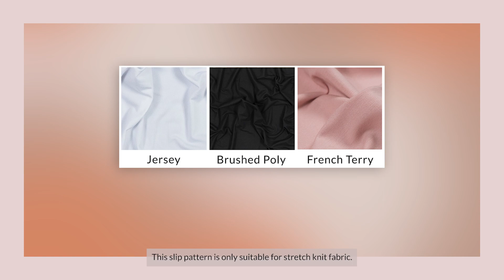DIY SLIP DRESS - Stretch Knit Slip + PDF Sewing Pattern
Today in this video, I’ll show you how to easily and quickly sew this comfortable slip.
I’m using my Dolly slip dress PDF downloadable sewing pattern, get it

The materials you’ll need for this top are:
- 0.8-1.5 m or 0.9-1.65 yds of stretch knit fabric
- Fold-over elastic 3 m x 1-1.5 cm (5/8” wide)
- Bias-making tool to make your own binding
- machine needle for knit fabric, such as ballpoint, jersey, stretch
- matching thread
- glasshead pins
- scissors
- measurement tape
- Dolly pattern

This pattern is only made for light to medium weight stretch fabric - at least 5% elastane is recommended.
This would be something like a French Terry, Rayon or Cotton Jersey, Double Brushed Poly, Rayon or Bamboo Modal, or a Ribbed Knit. In this tutorial I’ll be using a Rayon Jersey.

Sewing tools used:
Double stick fusible tape
Glasshead pins
Marking tool
Table-top Ironing board
Wooden Tailor’s Clapper
Sewing magnet

Recommended sewing machines:
Janome MOD30
Janome 740DC
Juki M0644D Serger